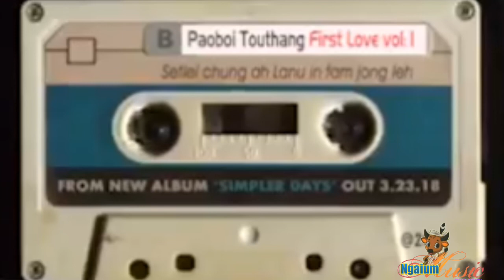KHEN NUNG PULDOU || PAOBOI TOUTHANG [OLD SONG]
FIRST LOVE ALBUM
SINGER : PAOBOI TOUTHANG